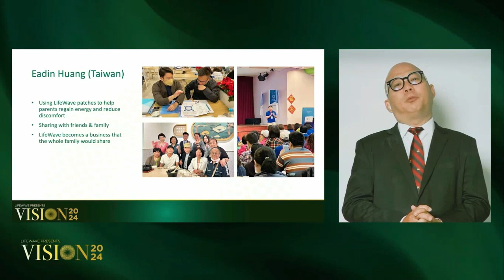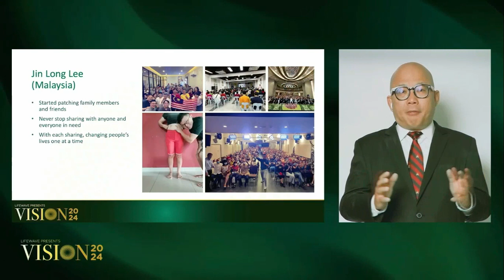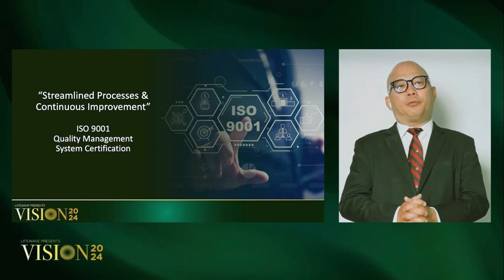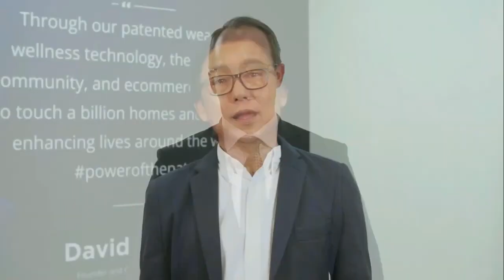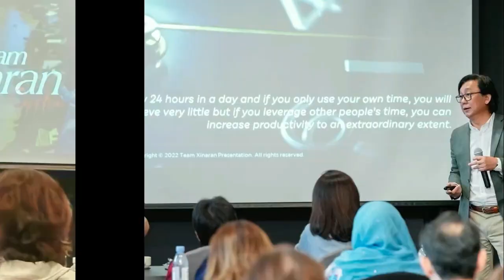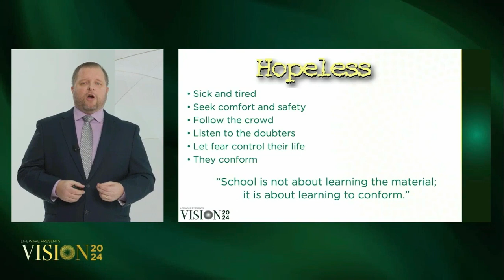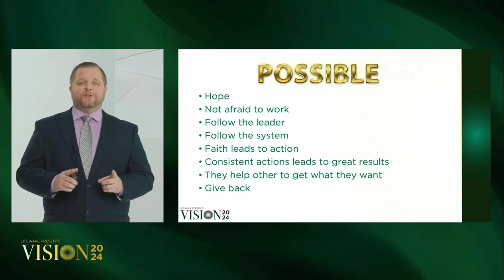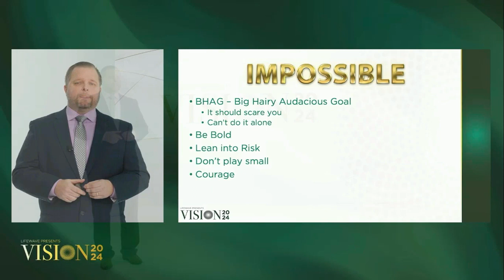LifeWave Vision 2024 part 2 includes South Korean launch and Glutathione